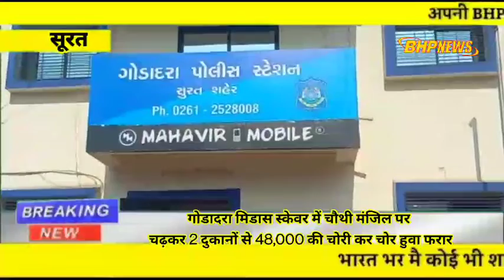गोडादरा मिडास स्केवर में चौथी मंजिल पर चढ़कर 2 दुकानों से 48,000 की चोरी कर चोर हुवा फरार